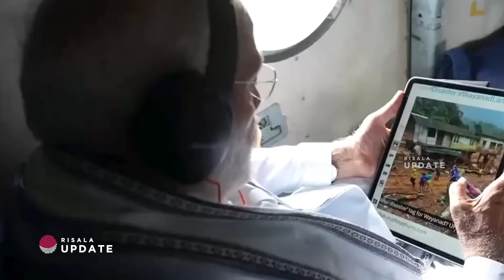വയനാടിനെ കണക്കുകൂട്ടി തോൽപിക്കരുത് | സാലിം കോഡൂർ | Wayanad landslide expenditure news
വയനാടിനെ കണക്കുകൂട്ടി തോൽപിക്കരുത്
സാലിം കോഡൂർ

ഇത്തരം ദുരന്തങ്ങളുണ്ടാകുമ്പോള്‍ കേന്ദ്രത്തില്‍ നിന്ന് എത്ര സഹായം ആവശ്യപ്പെടണമെന്നതിലോ എങ്ങനെ കണക്കുകള്‍ അവതരിപ്പിക്കണമെന്നതിലോ വ്യക്തതയില്ല. ഇതിനായി പ്രത്യേക ചട്ടമോ വ്യവസ്ഥയോ ഒന്നുമില്ല.

Wayanad landslide expenditure news
Misleading Reports on Wayanad Landslide Expenses

Risala Update
Committed to ideas  !!!

Risala Update is a humble but bold journalistic intervention in our burgeoning digital media environment. This new online initiative from the publishers of Risala Weekly, a renowned magazine started by a students’ collective based in Kerala, aims at reaching out a wider Malayali reading community by reporting and analysing the emerging socio-cultural, political and theological issues that are critical for the peaceful and sustainable existence of our humanity on this planet. Since its inception in 1983 Risala Weekly has established itself as one of the leading magazines in Malayalam through its rigorous reportage and analyses that highlighted those issues that are unheard and under-reported.

Here You Will Find The Best Of knowledge Videos And News.

🚀 Discover Our Mobile Apps:
Take Risala Update with you wherever you go! Access our Android and iOS apps for exclusive and premium contents.

Enhance your experience with Risala Update by visiting our website! Discover additional content, exclusive articles, and more

Thank you for joining us on this incredible journey!

©️ 𝐑𝐢𝐬𝐚𝐥𝐚 𝐔𝐩𝐝𝐚𝐭𝐞